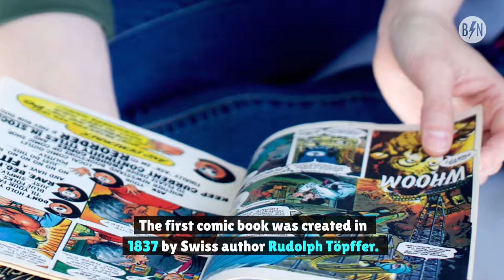9 of the Most Popular Comic Books Series of All-Time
September 25th marks National Comic Book Day! In celebration of the day, these are nine of the most popular comic book series ever printed.